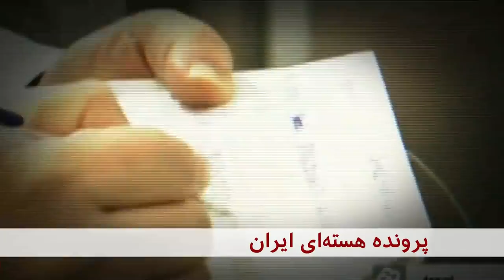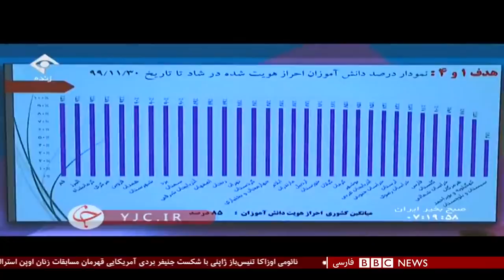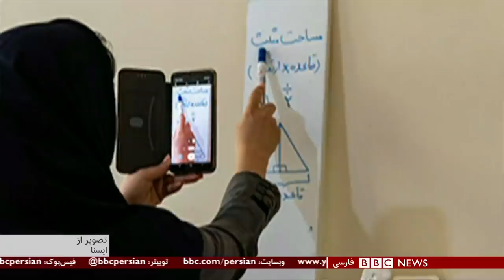اخبار ساعت شش عصر- شنبه ۲ اسفند